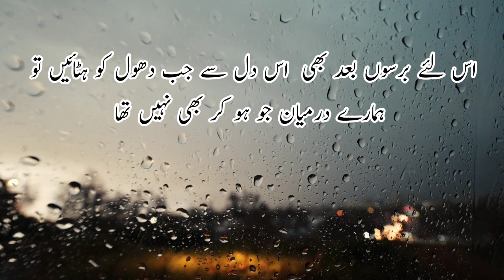Aj Se 50 Sal Bad Agar Tum Mery Drwazy Par Dastak Do|Emotional Ghazal|Beautiful Voice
This Channel,s Name is Wusqa Tech.I offered inspirational quotes to people everywhere as a contribution toward promoting good values, good role models and a better life. A picture is worth a thousand words, so how about an image with beautiful words inside? Its must be awesome!!! That's the reason why I created this site: which currently has more than 1000+ quotes With images.

Here you could find many beautiful Urdu Love Quotes, Funny Quotes, Quotes About Life, Motivational Quotes,  Friendship Quotes,  Positive Quotes, Encouraging Quotes, Famous Quotes & Romantic Quotes.

I hope you like these quotes with pictures and enjoy your time & Plz Subscription My Channel.

urdu quotes,
beautiful quotes in urdu,
quotes in urdu,hindi quotes,
quotes,most beautiful quotes,